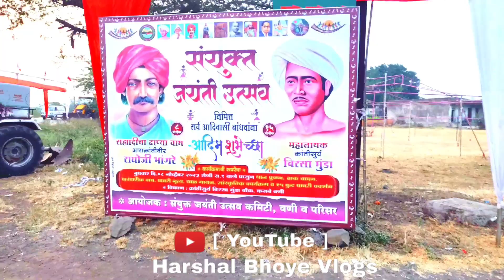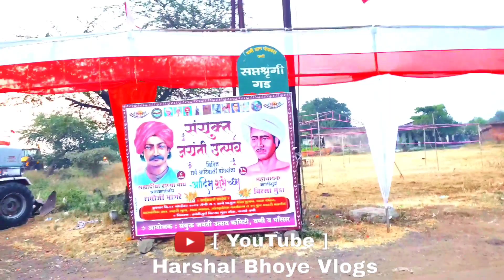संयुक्त जयंती उत्सव,कसबे वणी // coming soon // 8 November 2023 # vlog-11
संयुक्त जयंती,कसबे वणी // coming soon // 8 November 2023 # vlog-11